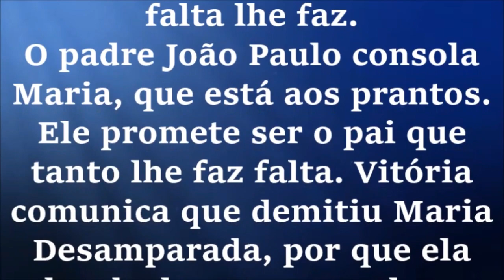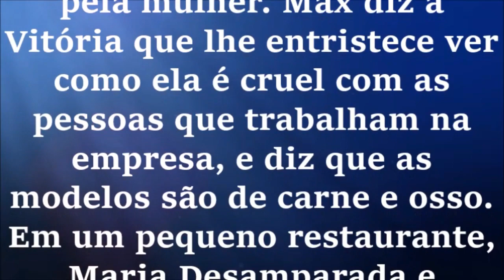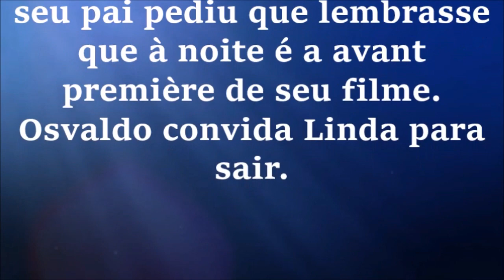Triunfo do Amor - Capítulo 10 - Resumo 27 de Novembro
Capítulo 10, sexta-feira, 27 de novembro.
Maria chega com uma maquiagem exagerada na grife de Vitória e é humilhada pela empresária. Além disso, Vitória joga na cara de Maria que nunca mais quer vê-la. A garota sai correndo aos prantos. Padre João Paulo consola Maria e promete ser o pai que tanta falta lhe faz.
O padre João Paulo consola Maria, que está aos prantos. Ele promete ser o pai que tanto lhe faz falta. Vitória comunica que demitiu Maria Desamparada, por que ela desobedeceu suas ordens. Max pergunta o que ela fez de tão grave, e Vitória diz que ela apareceu na empresa com uma maquiagem e um penteado vergonhoso. Osvaldo diz que talvez ela só quisesse agradá-la e se equivocou. Osvaldo comenta com Max que Maria é uma jovem que acabou de sair do orfanato onde foi criada, e que ele lhe deu o cartão de Vitória para que a procurasse pois seus sonho é ser modelo.
Maria Desamparada chora na frente de Linda e Naty, e diz que não quer voltar a trabalhar na grife Vitória Sandoval, pois foi humilhada pela mulher. Max diz a Vitória que lhe entristece ver como ela é cruel com as pessoas que trabalham na empresa, e diz que as modelos são de carne e osso. Em um pequeno restaurante, Maria Desamparada e Maximiliano  falam sobre suas vidas no passado. Ele questiona o que Maria faria se encontrasse sua mãe biológica. Maria por outro lado, diz que não a perdoaria por tê-la abandonada. Fernanda diz a Vitória que seu pai pediu que lembrasse que à noite é a avant première de seu filme. Osvaldo convida Linda para sair.